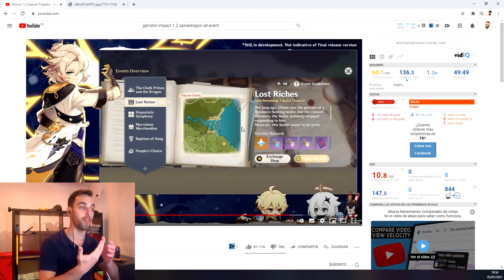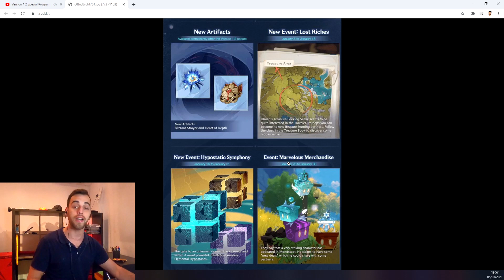ACTO V ESPINADRAGON - PROXIMOS EVENTOS 1.2 (GENSHIN IMPACT ESPAÑOL)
Buenas colegas! no os alarmeis por no tener eventos. Dentro de poco nos pondran los nuevos eventos de cazatesoros, hypostasis megachetos y la vuelta de las cajas de liben.
NOS VEMOS EN TWITCH Y QUE TENGAIS UN FANTASTICO DIA AYAYAYAYAY!

Únete al Discord de la Comunidad!

Un saludo Gente y suerte gastando las protonemas en Genshin impact!

Pásate por el canal y Si te gusta el contenido del canal házmelo saber.